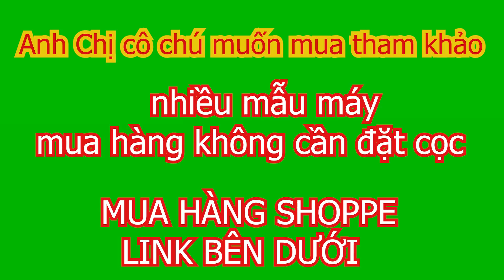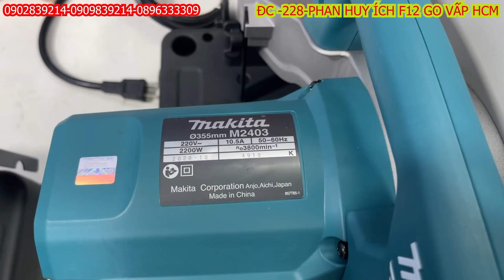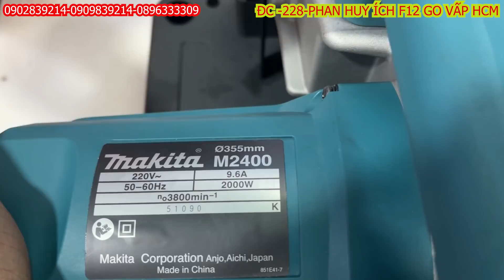HÀNG CHÍNH HÃNG MAKITA HÀNG VỀ QUÁ TRỜI GIÁ TỐT /Máy xây dựng Thái bảo .